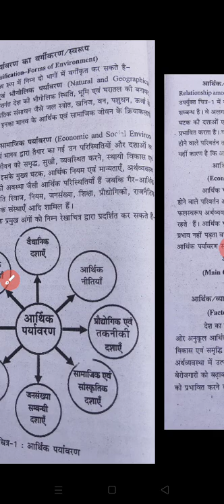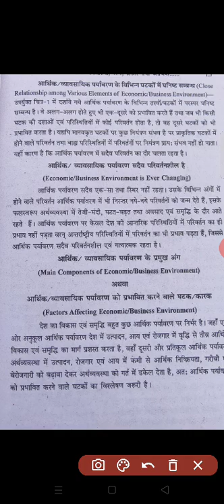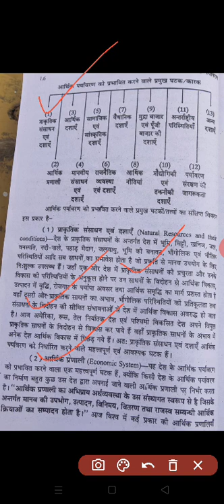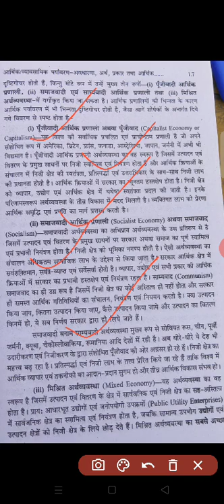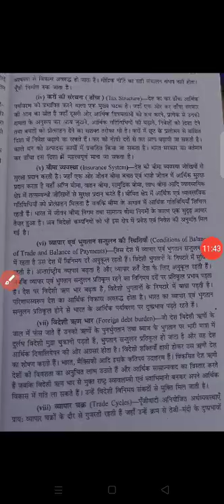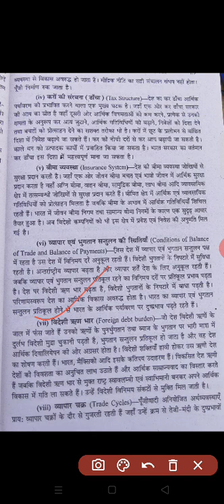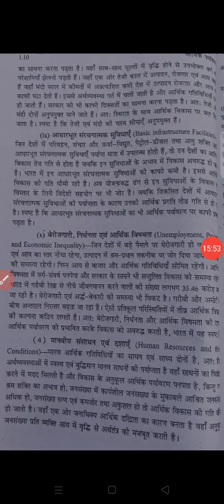B.com part I paper I economic environment part 02